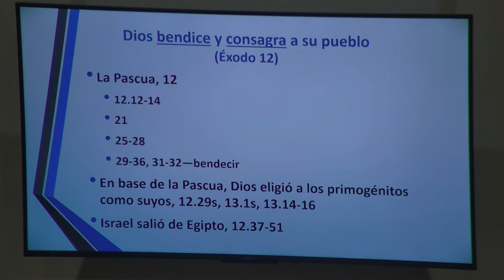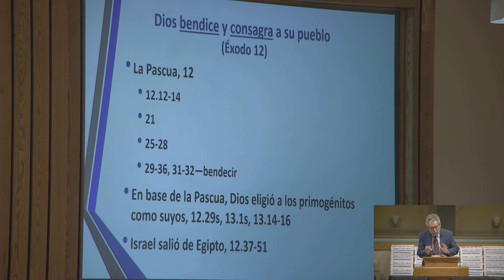Estudios de Éxodo. Dios bendice y consagra a su pueblo, Éxodo 12-13 (Video #8)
En un versículo en menudo pasado por alto, Faraón podía ver que en todos los eventos que hemos estudiado, Dios estaba bendeciendo a su pueblo Israel. Por eso, Faraón pidió también la bendición de Dios, 12.32.  Hubo una cosa mas antes del rescate del pueblo, la consagración de los primogénitos, una señal y recordatorio de la acción salvadora de Dios. Israel salió de Egipto con la presencia de Señor en la nube y el fuego, guiándolos y dandolos protección y provisión.